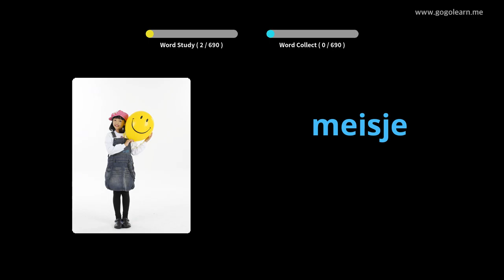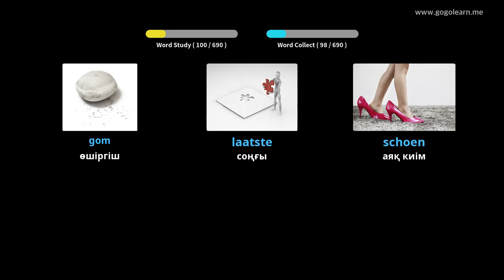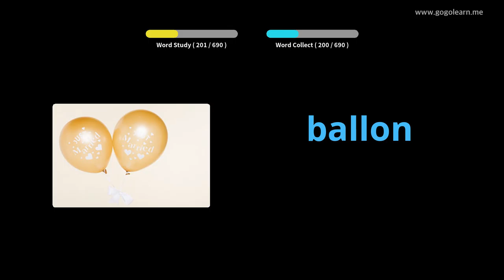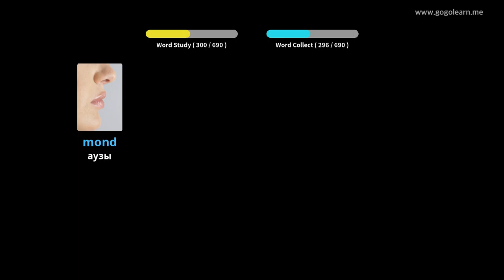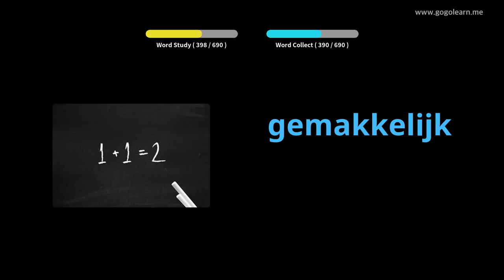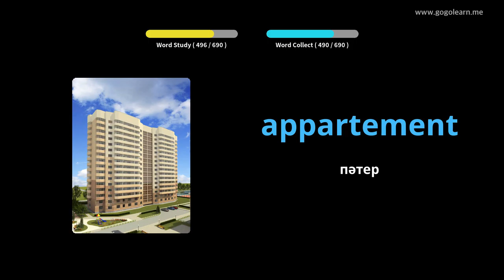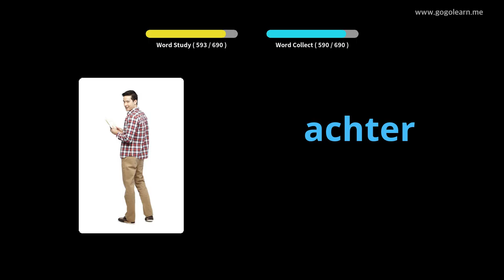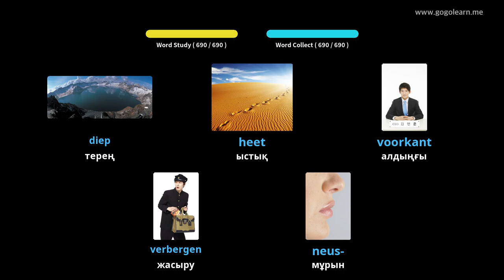Голландиялық сөздік балалар | Golearn